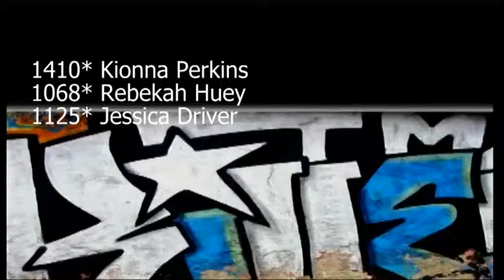Kionna Perkins- TAKE CARE- Miss Donna's School of Dance 2014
Jazz solo choreographed by Jana Smith. Showstoppers National